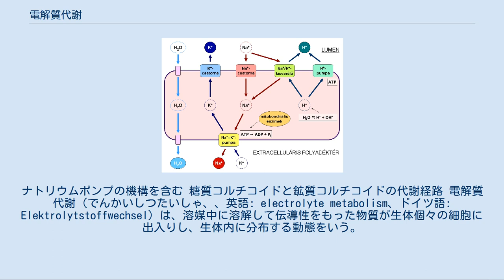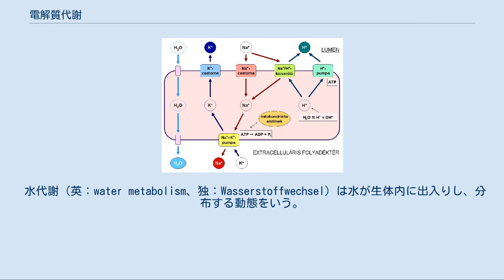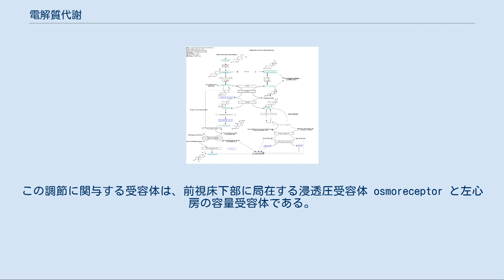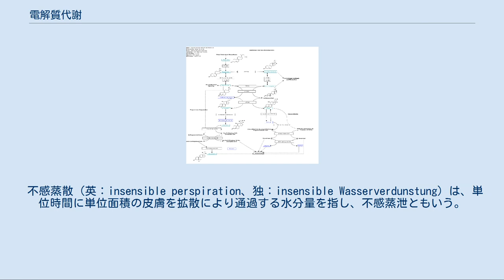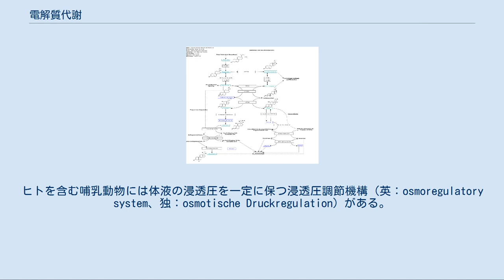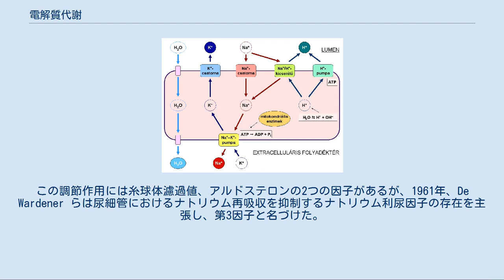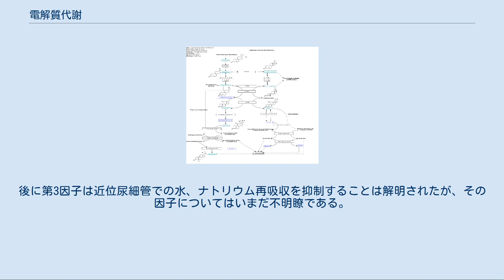電解質代謝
鉱質コルチコイドの代謝効果。
ナトリウムポンプの機構を含む 糖質コルチコイドと鉱質コルチコイドの代謝経路 電解質代謝（でんかいしつたいしゃ、、英語: electrolyte metabolism、ドイツ語: Elektrolytstoffwechsel）は、溶媒中に溶解して伝導性をもった物質が生体個々の細胞に出入りし、生体内に分布する動態をいう。
 電解質は水などの溶媒に溶解してイオンを形成し、溶液に伝導性をもたせる物質である。
通常の溶媒は水であり、生体内でも水が溶媒となる。
電解質溶液、融解電解質などのイオン導電体が1対の電極により化学変化を起こすのが電解で、電解反応は、陽極では金属溶解、酸素発生などの酸化反応を示し、陰極では金属析出、水素発生などの還元反応を示す。
 電解において流れる電気量と反応する物質量は比例し、ファラデーの電気分解の法則が示す通り1g当量（1化学当量に相当する質量）の物質を反応させるために要する電気量はいかなる種類の物質でも一定である。
塩化ナトリウム（NaCl）を摂取した場合、生体内ではナトリウムイオン（Na+）と塩化物イオン（Cl-）とに解離して存在するが、これらのイオン自体を電解質ということが多い。
生体内の電解質にはナトリウム、カリウム、カルシウム、マグネシウム、塩素、リン酸、炭酸などがある。
 電解質代謝は電解質が生体において出入り、分布する動態をいい、鉱質代謝 mineral metabolism を含む。
糖、タンパク、脂質などの代謝は主に生体内における物質の生合成や分解を指すが、電解質代謝では電解質自体は変質しない。
また化学用語としての電解質はNaCl、水などに溶解し、イオンを発生する化合物を指すが、医学上はNa+やCl-自体を指して電解質ということが多い。
電解質の体内動態は水の動態により規定されやすく、電解質代謝には水代謝も密接に関係する。
電解質代謝は生体の内分泌、腎臓、神経により多様に調節されて体内での恒常性維持機構が守られる。
 副腎皮質球状層から分泌される鉱質コルチコイドはステロイドホルモンのうち、電解質作用をもつものをいう。
代表的なものにアルドステロンがあり、Na+やカリウムイオン（K+） のバランスを調節する。
腎臓の遠位尿細管が最も重要な標的器官となるが、同様の作用は消化管、唾液腺、汗腺に対しても起こる。
 鉱質コルチコイドは Na+ の再吸収、K+ の分泌、アンモニウムイオン NH4+ としてのプロトン H+ の分泌を促進する。
K+ や H+ の分泌増加は、Na+ の再吸収増大により負の粘膜ポテンシャルが増加することで起こるため、鉱質コルチコイドが過剰になると細胞外の［Na+］増加、細胞外液の増大が起こり、血清［K+］の減少を伴うアルカローシスが発生する。
細胞外液増大により血圧は上昇する。
鉱質コルチコイドの生成、分泌はレニン・アンジオテンシン・アルドステロン系により調節され、副腎皮質刺激ホルモンの関与は少ない。
 詳細は「Na+/K+-ATPアーゼ」を参照 各イオンの濃度が一定の範囲を超えて上昇、低下を示す各種病態を電解質代謝異常という。
ナトリウム、カリウム、カルシウム、マグネシウムのほか、塩素、リン酸、炭酸などが重要な電解質代謝を営むが、次のようなものが、電解質代謝異常とされる。
 高クロル血症、低クロル血症はそれぞれ高塩素血症、低塩素血症とも呼ばれ、高リン血症、低リン血症はリン酸に関わるものである。
また多くの場合、電解質代謝異常は水代謝異常を伴い、水・電解質代謝異常と呼ばれる病態での発生、もしくはこれへの進行が多く見られる。
 電解質代謝が正常に機能するためには、浸透圧調節に寄与する視床下部下垂体後葉系、視床下部飲水中枢（渇水中枢）の2系統に加え、摂食調節に寄与する視床下部摂食中枢が正常に作動することも必要である。
 水代謝（英：water metabolism、独：Wasserstoffwechsel）は水が生体内に出入りし、分布する動態をいう。
水分は地球の全生体に不可欠な成分で、人体においては体構成成分の60 - 70%を占め、含量は年齢、性別、脂肪量により差がある。
人体内の水分は飲料水、摂取食物中の水（食品の水分含量は果実・野菜類で80 - 95%、肉・魚類で60 - 80%、穀・豆類で12 - 16%）、代謝水が給源となる。
水は体内で栄養素の運搬、代謝の媒体、浸透圧の維持、老廃物の搬出、体温調節など様々な生理的役割を果たす。
正常な場合の水代謝はバソプレッシ...